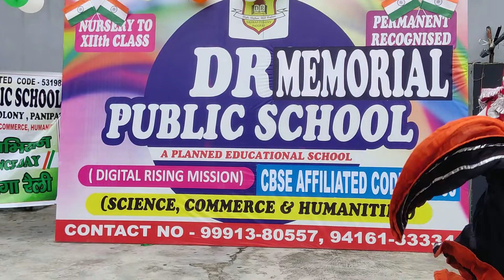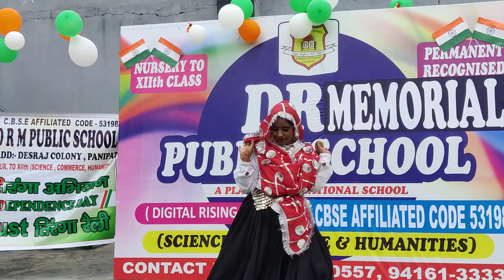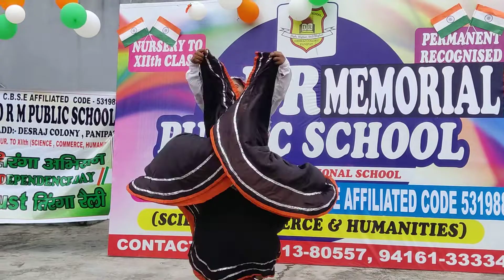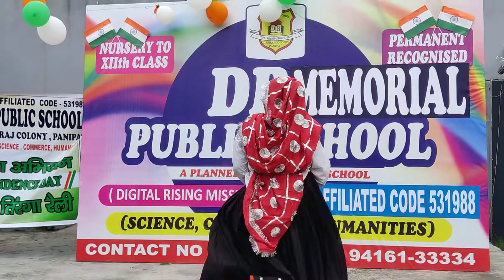DRM PUBLIC SCHOOL DESRAJ COLONY PANIPAT. Celebration of ,15 August...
DRM PUBLIC SCHOOL DESRAJ COLONY PANIPAT. Celebration of 15 August 2022.
# celebration of 15 August
celebration of indipendenceday
# school celebration of 15 August
# School
# best school Activity
# DRM PUBLIC SCHOOL
# tiranga yatraschool
# tiranga program
no1school activity
kids poem
school speech
haryanvisong dance